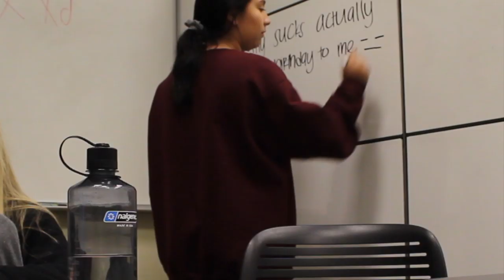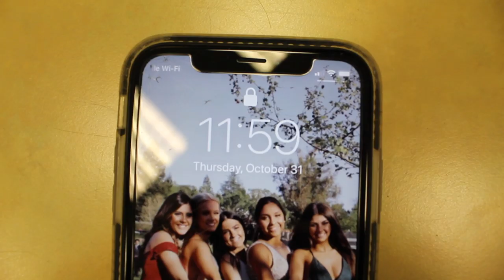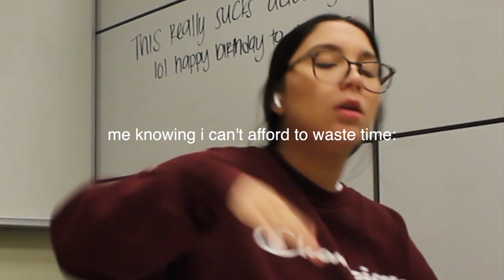PULLING AN ALL NIGHTER ON A SCHOOL NIGHT: COLLEGE EDITION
in this video i pulled an all nighter to study for an exam i had the next day... it was also my birthday